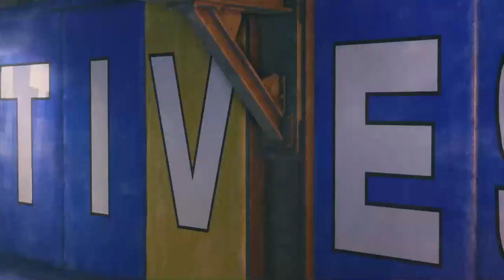Street Fighter 6, World Tour Mode.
LETS PLAY WORLD TOUR! Full Playthrough Demo, STREET FIGHTER 6 is an upcoming fighting game developed and published by Capcom. It is planned for release for PlayStation 4, PlayStation 5, Windows, and Xbox Series X/S on June 2, 2023. An arcade version exclusive to Japan is set to be released by Taito in 2023.